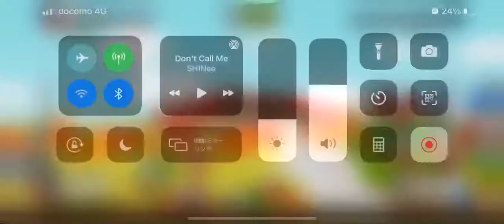魂の3連じめとん